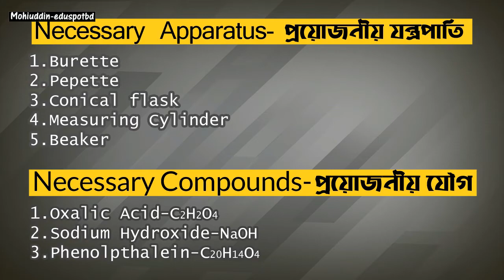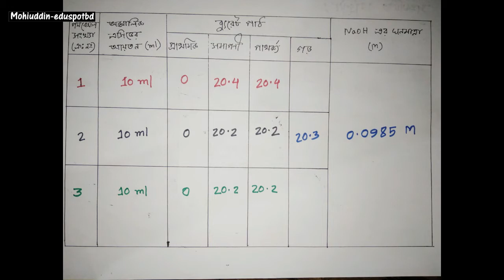Standardization of sodium hydroxide with oxalic acid primary standard solution II mohiuddineduspotbd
Experiment of titration-HSC, Honours II Determine concentration of NaOH in titration with oxalic acid.
In the presentation: Md Mohiuddin Ahammmed
                                    Md Jahangir Alam
                                    Asif Hasan
                                    Tanvir Mamun
We want to make easy education in Bangladesh. So, learn with us.